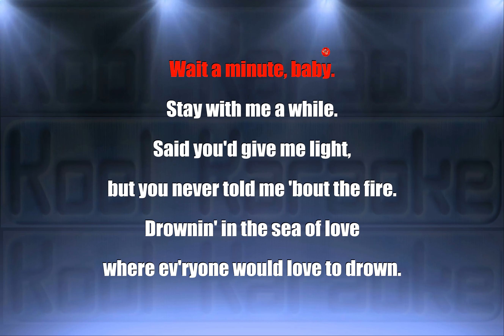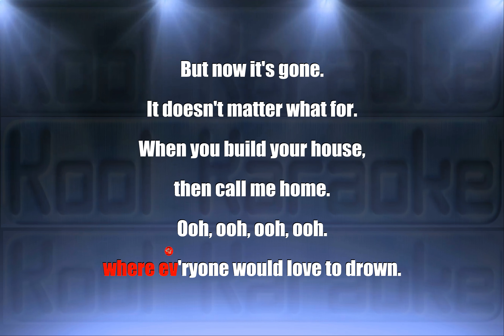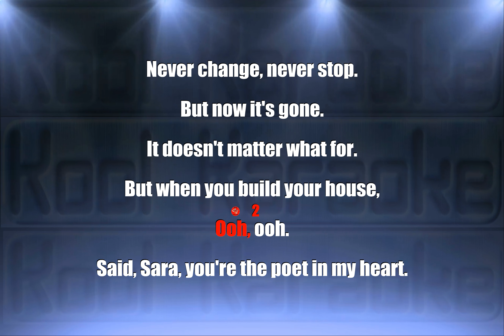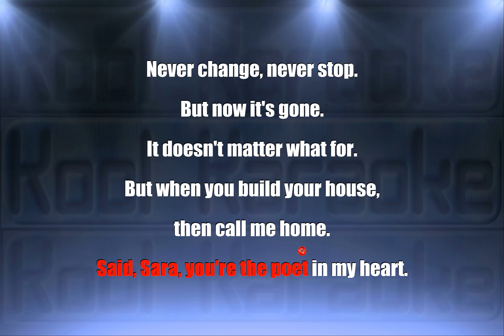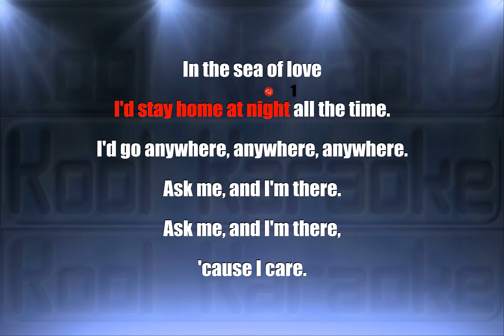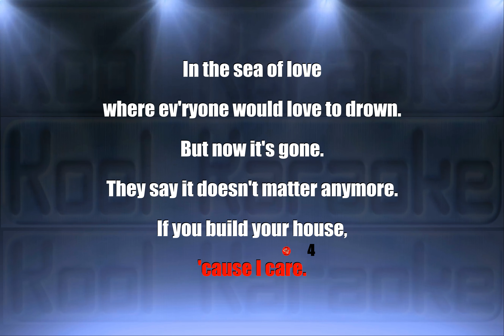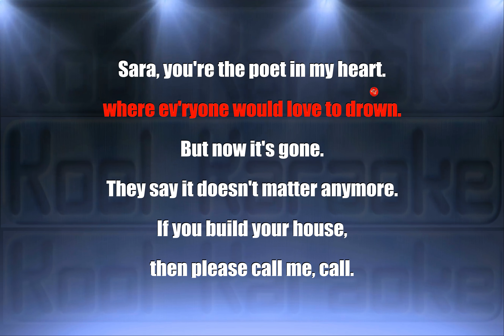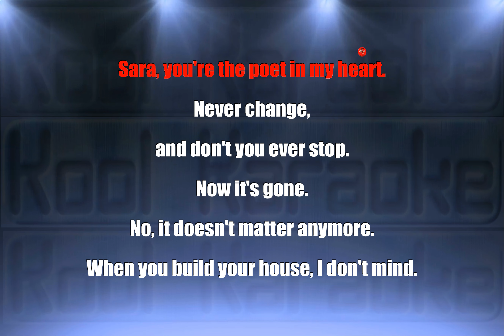Fleetwood Mac - Sara (Karaoke Version) VT